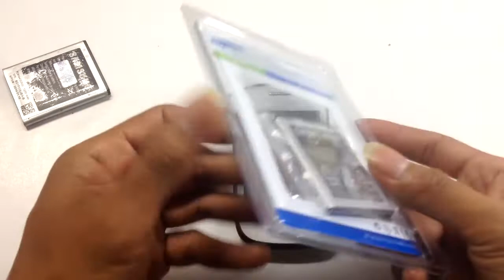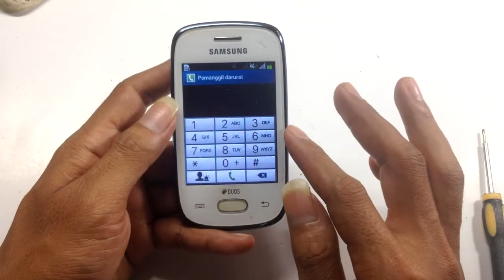Rekondisi samsung galaxy Y Neo S5312 | Restoration Galaxy Y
iseng2 ada hp android jadul darinya samsung yaitu galaxy Y neo yang udah gak kepake dan akan aku bagusin lagi .
bongkar samsung galaxy y neo
dissasembly galaxy y neo
ganti touchscreen galaxy y neo